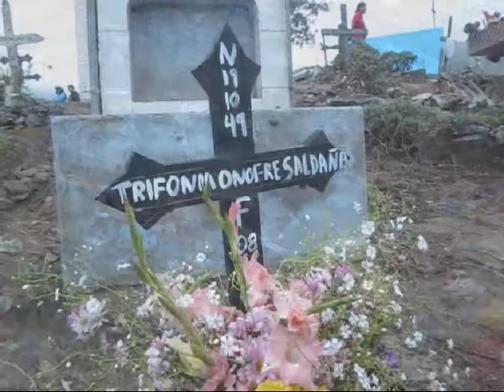Leyenda - CEMENTERIO DE VMT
Cementerio de Villa María del Triunfo en Lima.